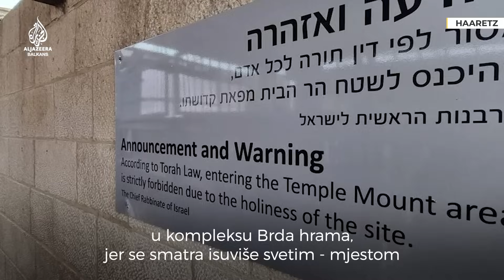Zašto je Al-Aqsa često okidač za sukobe? | AJB Start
Al-Aqsa, u okupiranom Istočnom Jerusalemu, jedno je od najsvetijih mjesta u svijetu. Zašto je važna za sve monoteističke religije i ko upravlja tim kompleksom?